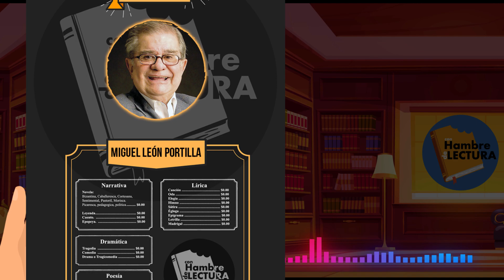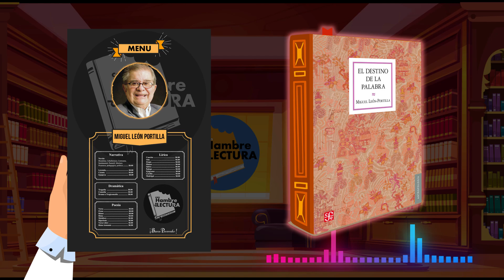El destino de la palabra de Miguel León Portilla(Recomendación)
¿Amaneciste con hambre de lectura?

Ésta semana traigo para tí un libro del gran historiador mexicano Miguel León Portilla, publicado en el año 1996, "El destino de la palabra."
Miguel León-Portilla fue un destacado historiador y antropólogo mexicano, reconocido por su profundo conocimiento de la cultura y la historia indígena de América. Su obra, especialmente "La Visión de los Vencidos" y "La Filosofía Náhuatl Estudiada en sus Fuentes", es fundamental para comprender la cosmovisión y el pensamiento de las civilizaciones indígenas precolombinas en México. Leérlo ofrece una perspectiva valiosa y enriquecedora sobre la riqueza cultural y filosófica de estas sociedades, contribuyendo así a una comprensión más completa de la historia de América Latina.

¡Conócelo y sacía tu hambre de lectura!